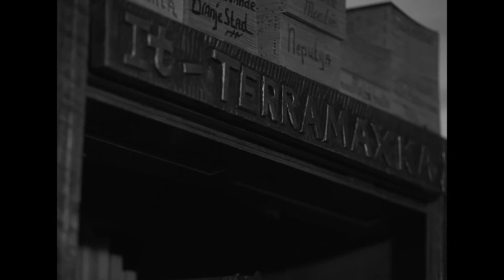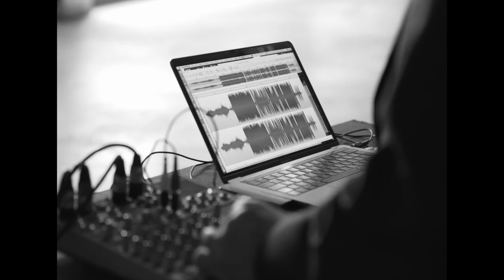Le Tombeau de Tristano - Away from the Comfort Zone #3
This piece is a homage to pianist Lenny Tristano, in the style of the 18th century composers who wrote pieces dedicated to the memory of a friend or colleague. The composition written for barrel organ (terramaxka) is accompanied by an electronic piece, based on subway sounds, speech and other urban sounds. The entire composition is written by Luc Houtkamp. Mari van Rooij plays the barrel organ.

This project was conceived for Circuits, which has received the three-year Investment in Cultural Organisations grant from Arts Council Malta. It is further supported by Spazju Kreattiv, the German-Maltese Circle and Goethe Institute.